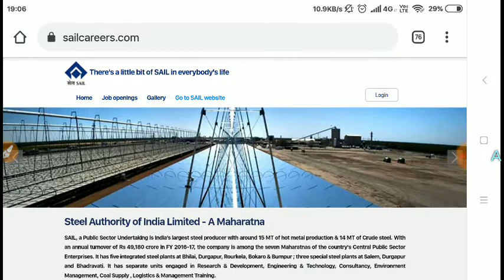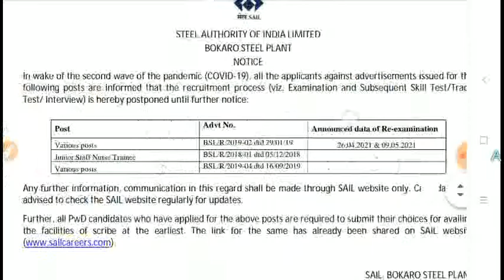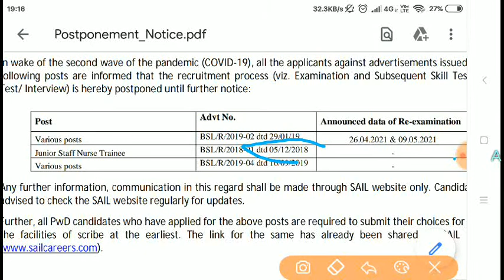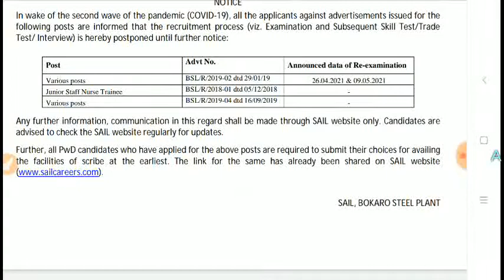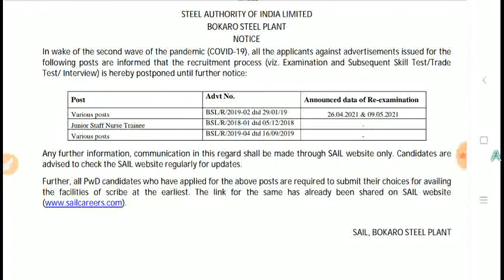SAIL Bokaro Exam Postponed|SAIL Bokaro Re-Exam Postponed|SAIL Bokaro 2019-02 & 2019-04 & 2018-01